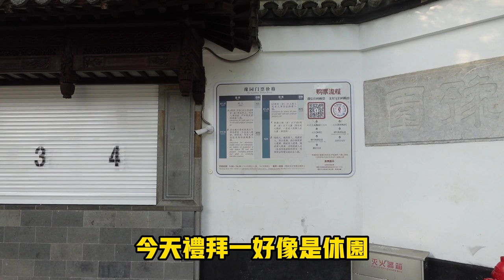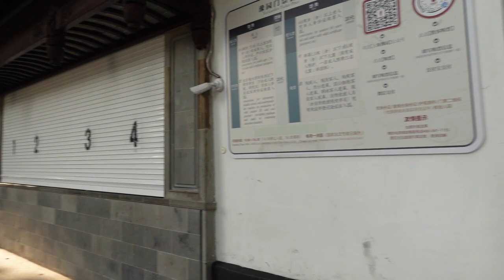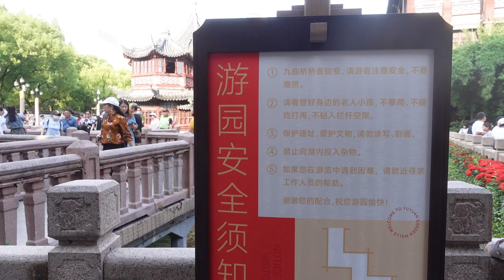上海旅遊景點 豫園&城隍廟 自由行攻略 好吃 好玩 好好逛 上海自由行公交車即可抵達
這次影片，是介紹自由行旅程，我十多年前曾經造訪過，位在上海市區的豫園&城隍廟，搭地公交車即可抵達豫園大門出入口，來到上海時間允許，一定要到豫園&城隍廟走走。